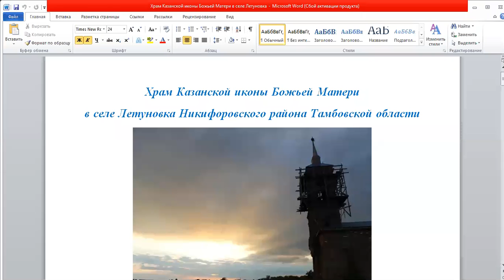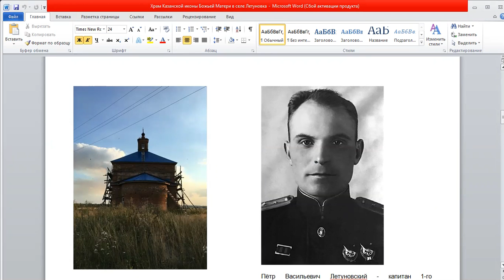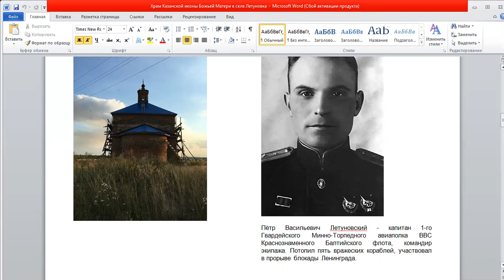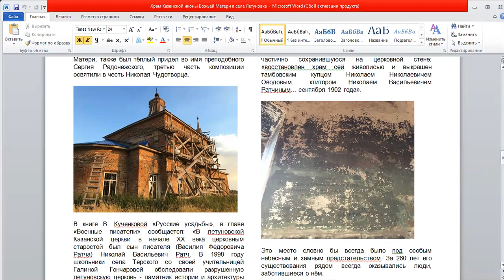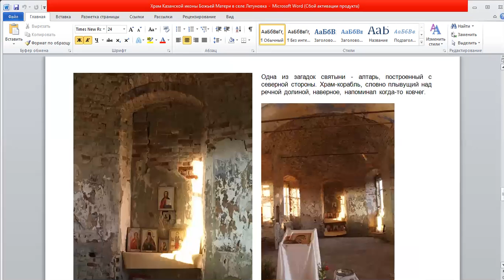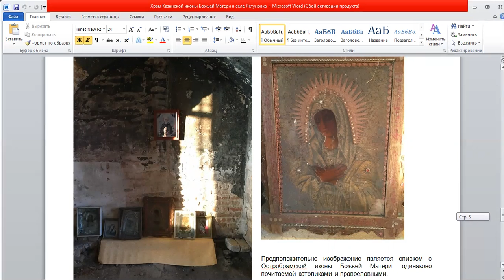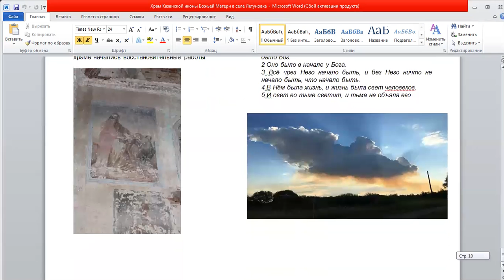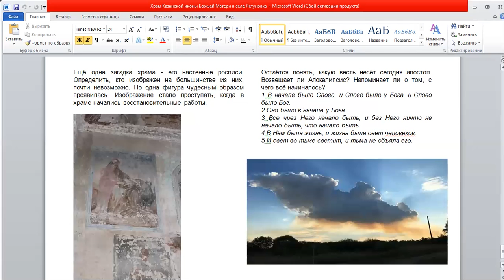Виртуальная экскурсия «Храм Казанской иконы Божьей Матери»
В рамках реализации краеведческого проекта «Что ни усадьба, то судьба» ведущий библиотекарь Мария Знобищева пригласила удалённых пользователей совершить виртуальное путешествие в село Летуновка Никифоровского района Тамбовской области. Целью виртуального путешествия стало бывшее имение князей Волконских Богородицкое-на-Сурене, на сегодняшний день не сохранившееся, но оставившее о себе память уникальным храмом Казанской иконы Божьей Матери. Судьба храма, воздвигнутого в 18 веке, пережившего революцию и постепенно восстанавливаемого силами местных жителей, уникальна. Его расположение алтарём на север, старинные фрески, подземный ход делают храм в Летуновке жемчужиной истории и архитектуры. Слушатели познакомились с архивными фотографиями, увидели храм в его современном состоянии.